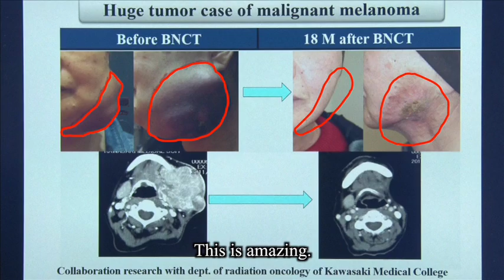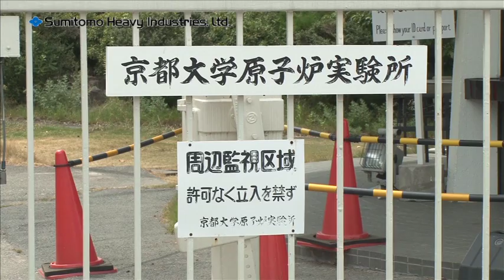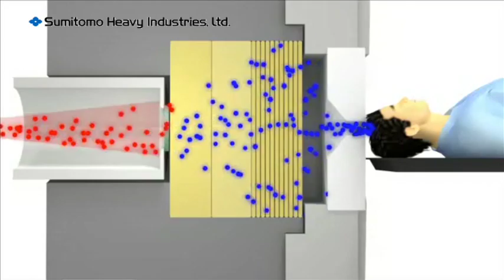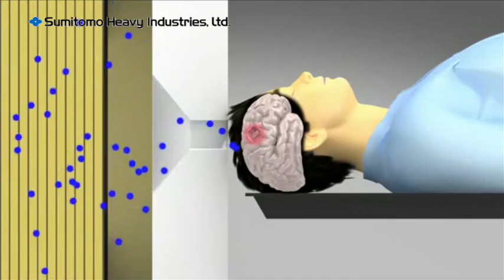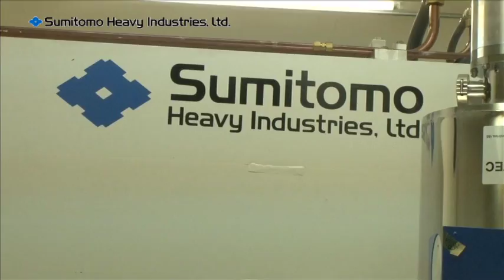Manufacturing Excellence at SHI vol8 Boron Neutron Capture Therapy (BNCT) system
BNCT opens a future of cancer treatment.